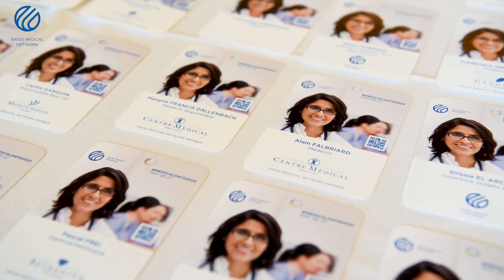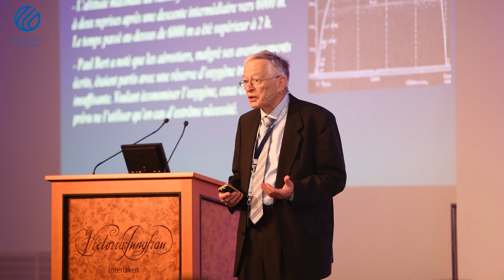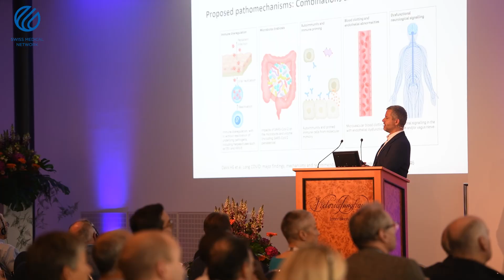Swiss Medical Network Medical Days 2023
Take a glimpse of our inspiring Swiss Medical Network Medical Days 2023!
On day one we explored cutting-edge multidisciplinary treatment options for liver metastases and delved into the multifaceted aspects of rectal cancer treatment. We gained insights into gastroenterology such as chronic inflammatory bowel disease or the human microbiome and last but not least, we profited from an insightful orthopedic roundtable with representatives from different fields and countries.

On the second day we were taken to new spheres - Thomas H. Zurbuchen, NASA's longest-serving associate administrator, shared breathtaking insights on living culture for metamorphosis and addressing big questions. In line with our motto of hypoxia we got exciting knowledge about the impact of moderate altitude hypoxia on flight safety as well as new perspectives on long COVID and the potential of hyperbaric therapy. Plus, we learned about the future importance of RNA messengers in shaping precise treatments.

Deeply appreciative for two days full of enriching experience and the opportunity to gain insights from exceptional experts and professionals.